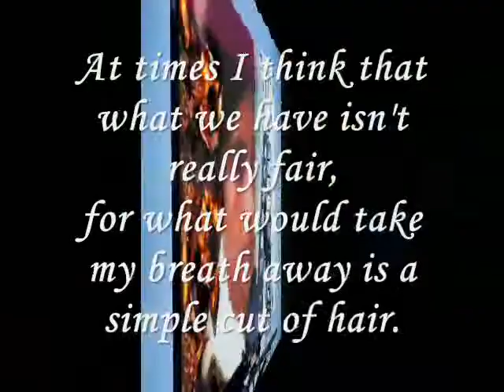At times I think.....miftachul wachyudi (yudee).Miftachul Wachyudi (Yudee)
do.
do so
Money is an excellent servant, but the host
very bad.